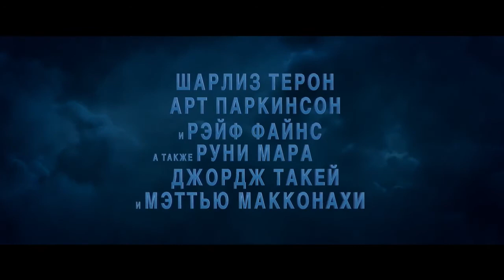Кубо. Легенда о самурае / Русский трейлер 2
Жанр: Мультфильм

Режиссер: Трэвис Найт

В ролях: Арт Паркинсон, Руни Мара, Шарлиз Терон, Мэттью МакКонахи, Рэйф Файнс, Кэри-Хироюки Тагава, Джордж Такей, Мина Нодзи, Бренда Ваккаро

Краткое описание:
Юный музыкант Кубо наслаждался безмятежной жизнью на берегу океана. В их небольшом селении никогда не случалось ничего необычного, и никто не ждал перемен. Но они наступили, когда в жизнь юноши и его матери ворвался мятежный дух, жаждущий отмщения. Заново узнавая историю своего происхождения, Кубо открывает в себе новые, ранее неизведанные способности и понимает, что он, в сущности, очень похож на отца, которого никогда не видел — легендарного воина, прославленного самурая, павшего в битве со злом.